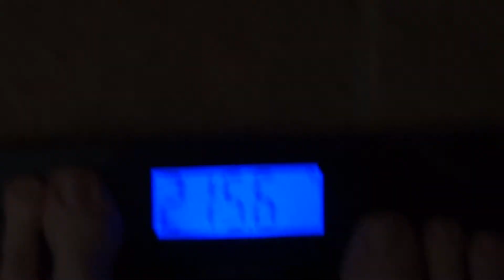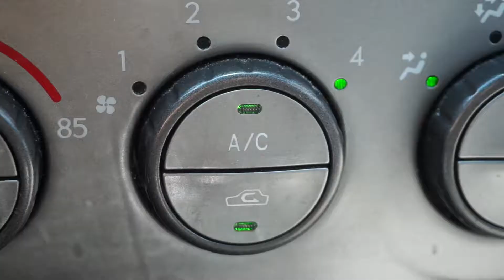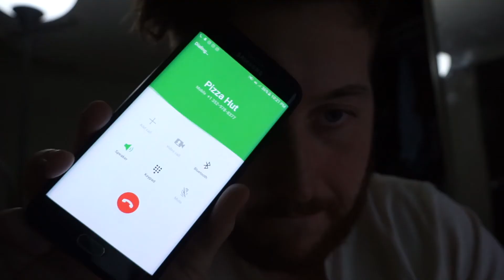WEEABOO IN THE MAKING | REALEST Day In The Life On Youtube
Hello Senpais! Or should I say こんにちは先輩

I hope you liked Jacobsans(Jeikobu) video. I tried to make it as realistic as possible so don't get too scared if it starts to feel like real life.